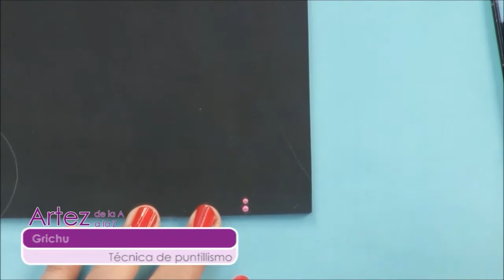Decora portarretratos a todo color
Grichu enseña la técnica de puntillismo para decorar portarretratos con el diseño y la combinación de colores que más te guste. Usa pinturas acrílicas comunes y perladas o iridiscentes